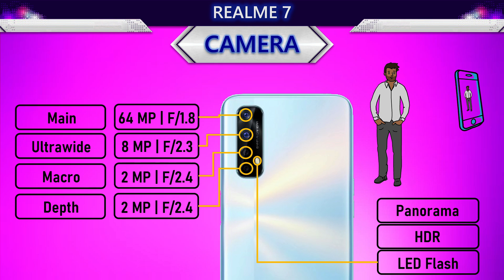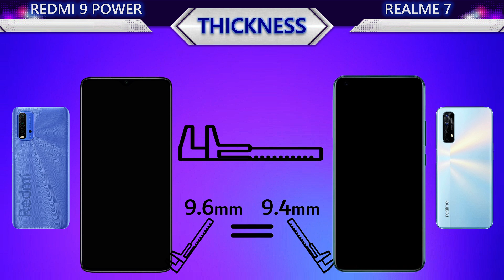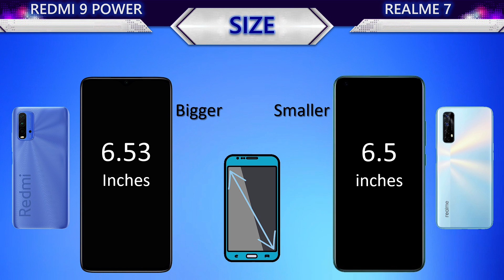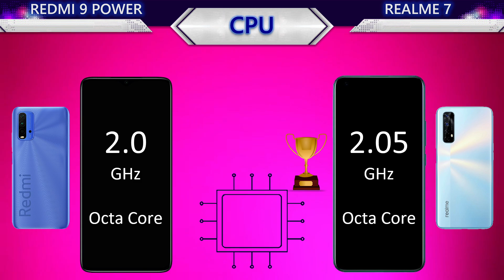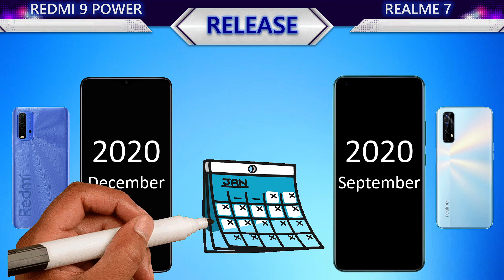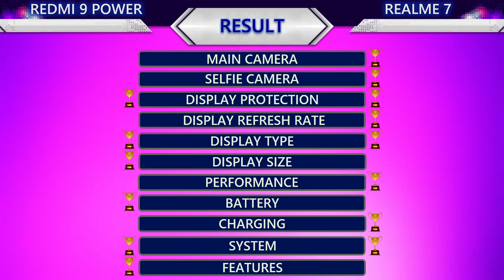New Redmi 9 Power VS Realme 7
𝟭𝟬𝟬% 𝗳𝗼𝗰𝘂𝘀 𝗼𝗻 𝗮𝗰𝗰𝘂𝗿𝗮𝘁𝗲 𝗶𝗻𝗳𝗼𝗿𝗺𝗮𝘁𝗶𝗼𝗻.